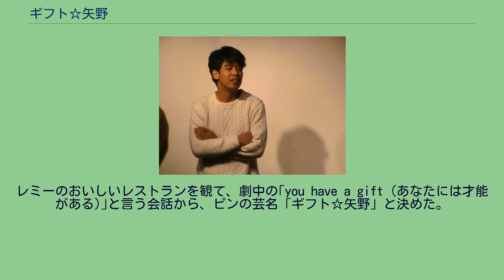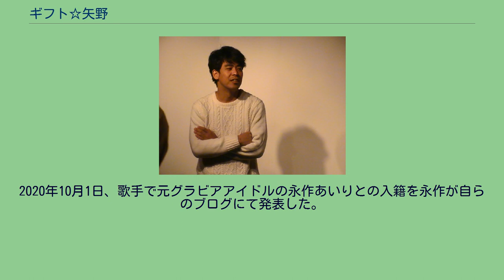ギフト☆矢野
身長177cm。
2007年7月「ギフト」解散。
2015年7月11日に決勝が行われた「第6回 お笑いハーベスト大賞」にて優勝。
2016年、毎月20本以上のライブに出演する。
2020年10月1日、歌手で元グラビアアイドルの永作あいりとの入籍を永作が自らのブログにて発表した。